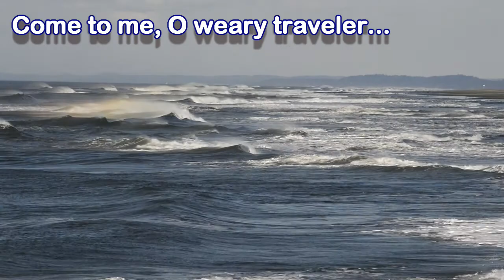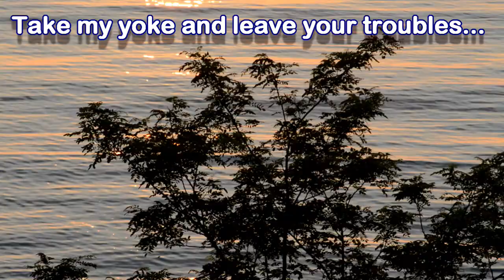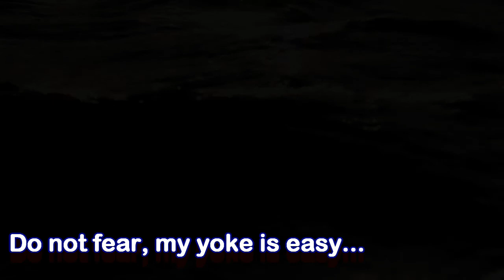Come to Me, O Weary Traveler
Jeff Andersen, accompaniment and vocals; Tom Milligan, visuals